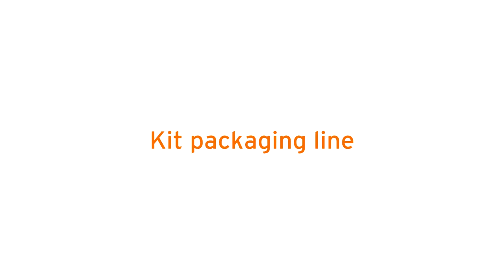VIDEO CLIP - Microvert PRO 200 + CMF5 + MCWS9 + Checkweigher (by Imanpack)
(ENGLISH) -- Packaging line including three CMF5 counting modules, a MCWS9 counter/scale and a Microvert PRO 200 vertical packaging machine for furniture kits. The right amount of each product is prepared by the counting module and collected in a loading cell to be sent to the packaging machine. A checkweigher automatically rejects the bags heavier or lighter than the set up weight.

(ITALIANO) -- Linea con tre moduli di conteggio CMF5, contapezzi/pesatrice MCWS9 e confezionatrice vertical Micropac PRO 200 per confezionare kit per mobili composti da viti, tasselli e supporti in plastica. La giusta quantità di ogni componente è preparata da un modulo o contapezzi e raccolta dalla cella di carico prima di essere inviata alla confezionatrice.
Le confezioni passano poi attraverso un modulo di controllo peso che scarta automaticamente le confezioni di peso non conforme.

Per maggiori informazioni visita il nostro sito o contattaci:
SEDE

(1083)